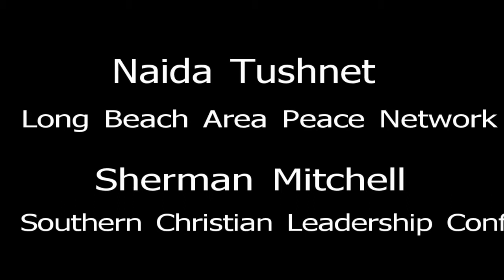Naida Tushnet LBAPN, Sherman Mitchell SCLC at Justice for Douglas Zerby Rally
Naida Tushnet of Long Beach Area Peace Network and Sherman Mitchell of the Southern Christian Leadership Coalition speak at the Justiice for Douglas Zerby rally in Long Beach, CA Feb. 12, 2011.  Zerby was sitting down on a friends back steps holding a hose nozzle when he was ambushed by the Long Beach PD and killed. He was given no warning and 27 bulletts were fired by the police.